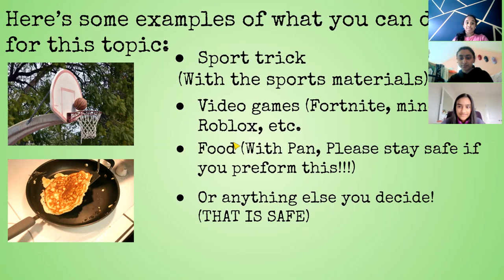Latest Talent Show!